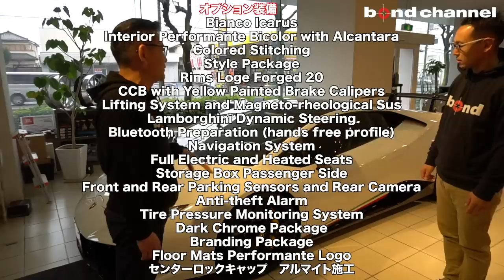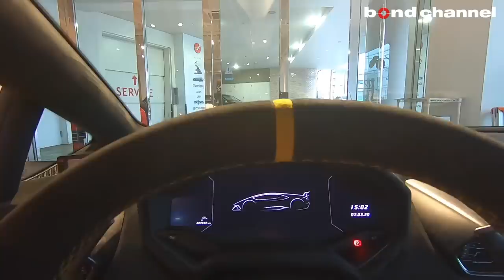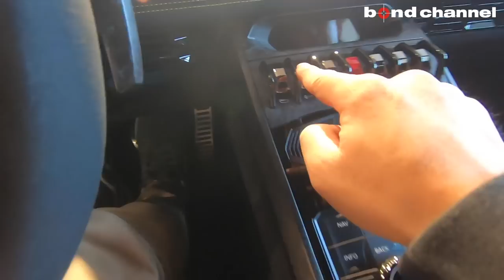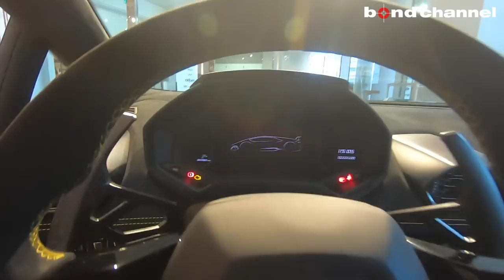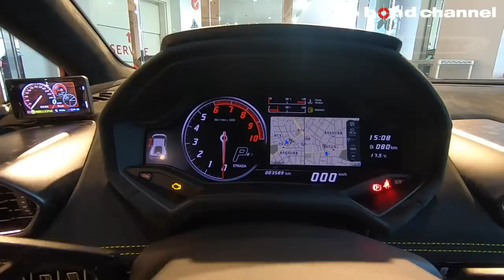【bond cars Tokyo】街乗りも余裕でできる!! LAMBORGHINI HURACAN Performante [車輛紹介]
ランボルギーニ ウラカン ペルフォルマンテ
1オーナー 走行3,600km 禁煙車

装着されているオプションは
Bianco Icarus（ボディーカラー） ￥245500
Interior Performante bicolor with Alcantara ￥341000
Colored stitching ￥68200
Style Package ￥327000
Rims Loge forged20 ￥545700
CCB with Yellow painted brake calipers ￥122600
Lifting system and magneto-rheological sus ￥669100
Lamborghini Dynamic Steering ￥232700
Bluetooth preparation(hands free profile) ￥95500
Navigation system ￥80300
Full electric and heated seats free of charge
Storage box passenger side free of charge
Front and rear parking sensors and rear camera ￥381800
Anti-theft alarm ￥75400
Tire Pressure Monitoring System ￥115900
Dark chrome package ￥272800
Branding package ￥95500
Floor mats performante logo ￥68200
センターロックキャップ　アルマイト施工 ￥90000

社外パーツ
ブリクストンFORGED　ホイール　　フロント20インチ　リア21インチ
ノビテックダウンサス
フロントプロテクションフィルム
リア（1部）プロテクションフィルム
ルーフ及びエンジンフードラッピング
と言う内容です。
また、純正ホイール・純正サスもあります。

〒145-0064
東京都大田区上池台1-20-8
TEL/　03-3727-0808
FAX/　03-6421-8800